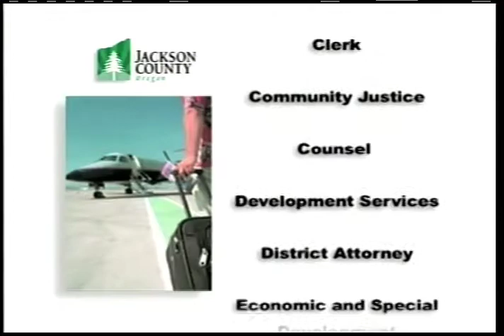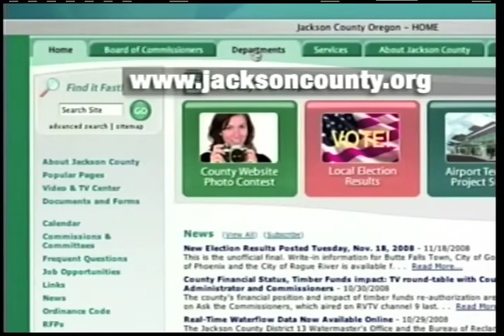Jackson County BOC 2/08/2012